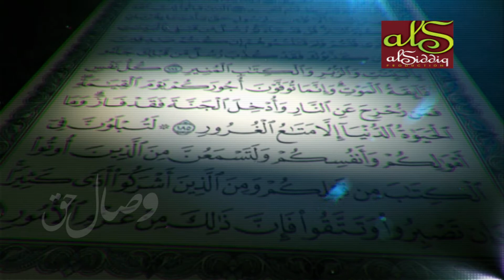سفر آخرت، قسمت part5